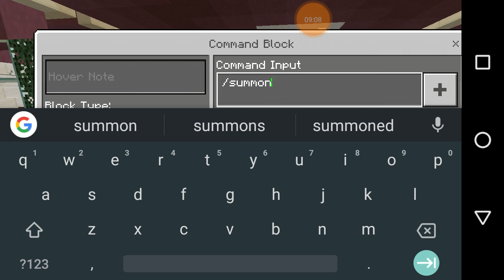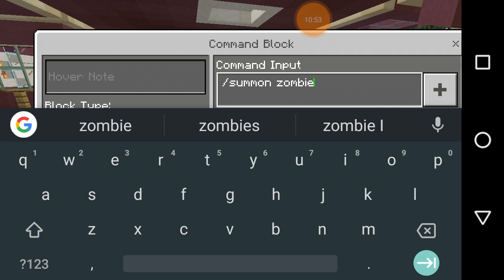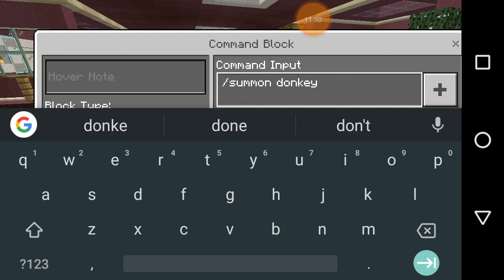Idek😂... Minecraft fun part 1 feat (1721gaming)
Check out 1721 gaming on my partners .

Other Instagrams : budderblue